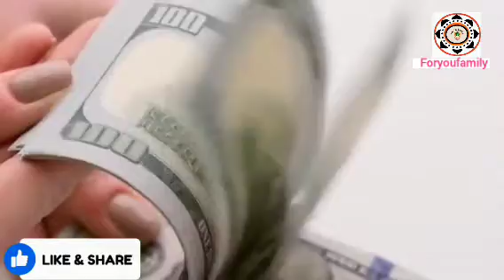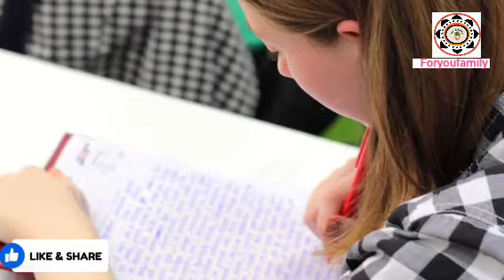सपने में उड़ती हुई छिपकली देखने का अजब गजब संकेत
हेलो दोस्तों आपका अपने चैनल Foryoufamily में बहुत-बहुत स्वागत है 🙏
तो यह कैसा सपना माना जाता है आज हम इस वीडियो के माध्यम से जानने का प्रयास करेंगे
धन्यवाद

कृपया चैनल को अपना प्यार और सपोर्ट दीजिए

Kindly give your love and support

Related search

sapne mein chipkali ko udte
sapne mein chipkali ko udte hue dekhn
sapne mein chipkali ko udte hue
dekhna
sapne me chipkali ko udte dekhna
khwab mein chipkali ko udte hue
dekhna
sapne me
sapne me chipkali apne upar
girna
सपने में छिपकली
शरीर पर गिरना
जाने सही अर्थ
sapne me chipkali dekhna
sapne me chipkali dekhne ka matlab
sapne me chipkali ka katna
sapne me chipkali sir pe girna
sapne me chipkali hath pe girna
sapne me chipkali ko marte dekhna
sapne me chipkali ko bhagte hue
dekhna
sapne me chipkali katne ka matlab
sapne me chipkali ko marna